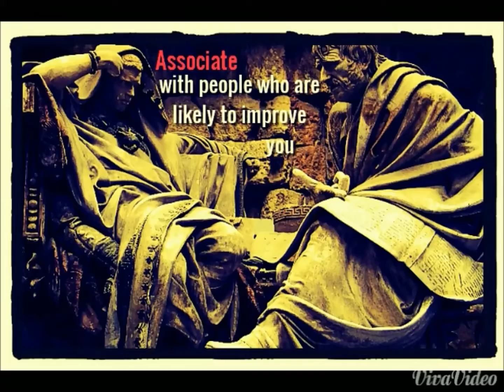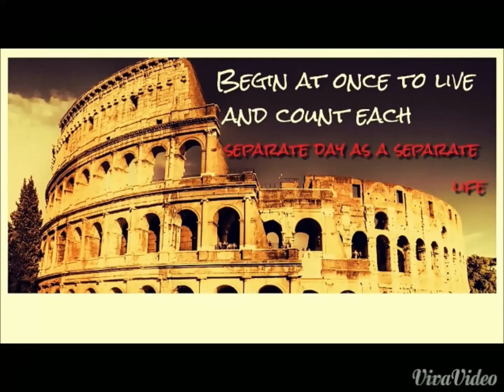SENECA Inspirational Quotes and photo tribute.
Born c. 4 BC
Cordoba, Hispania
Died AD 65 (aged 68–69)
Rome
Nationality Roman
Other names Seneca the Younger, Seneca
Era Ancient philosophy
Region Western philosophy
School Stoicism]
Lucius Annaeus Seneca (often known as Seneca the Younger or simply Seneca /ˈsɛnɪkə/; c. 4 BC – AD 65) was a Roman Stoic philosopher, statesman, dramatist, and in one work humorist, of the Silver Age of Latin literature.

He was a tutor and later advisor to emperor Nero. While he was forced to commit suicide for alleged complicity in the Pisonian conspiracy to assassinate Nero, he may have been innocent.His father was Seneca the Elder, his elder brother was Lucius Junius Gallio Annaeanus, called Gallio in the Bible, and his nephew was the poet Lucan.
Works[edit]

Errare humanum est
Works attributed to Seneca include a dozen philosophical essays, one hundred and twenty-four letters dealing with moral issues, nine tragedies, and a satire, the attribution of which is disputed.] His authorship of Hercules on Oeta has also been questioned.

Seneca generally employed a pointed rhetorical style. His writings expose traditional themes of Stoic philosophy: the universe is governed for the best by a rational providence; contentment is achieved through a simple, unperturbed life in accordance with nature and duty to the state; human suffering should be accepted and has a beneficial effect on the soul; study and learning are important. He emphasized practical steps by which the reader might confront life's problems. In particular, he considered it important to confront one's own mortality. The discussion of how to approach death dominates many of his letters